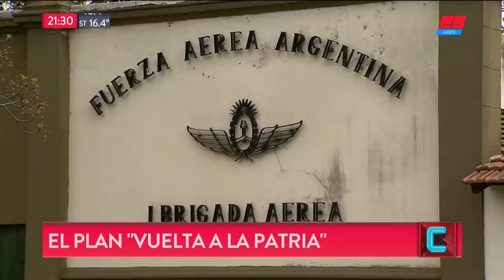El plan "vuelve a la patria" de Maduro | TN CENTRAL (14/09/2018)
Programa de "TN Central" emitido el Viernes 14 de Septiembre de 2018.